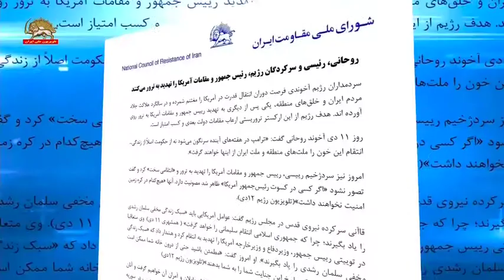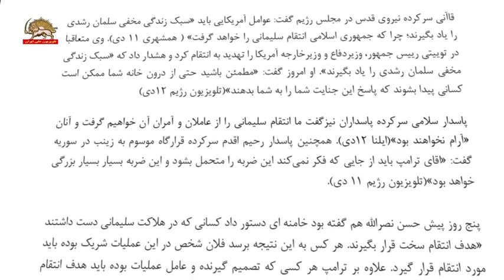روحانی، رئیسی و سرکردگان رژیم، رئیس جمهور و مقامات آمریکا را تهدید به ترور میکنند